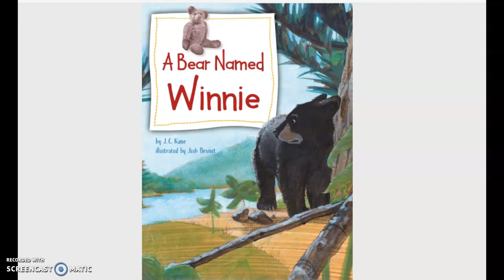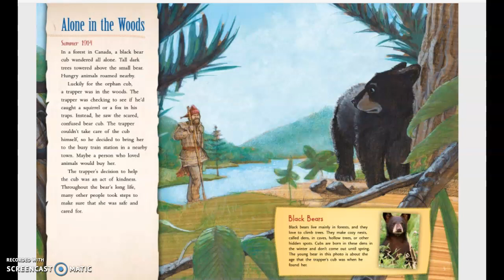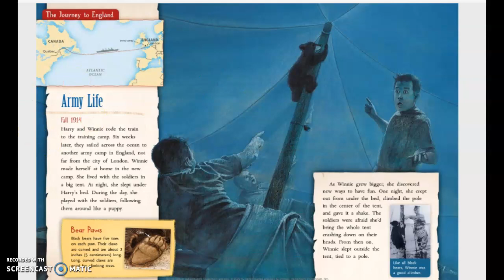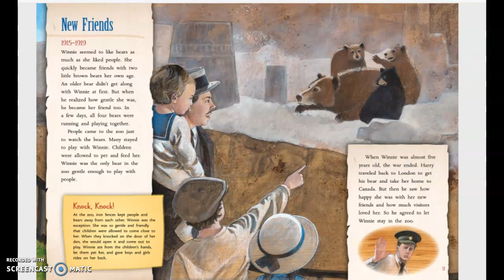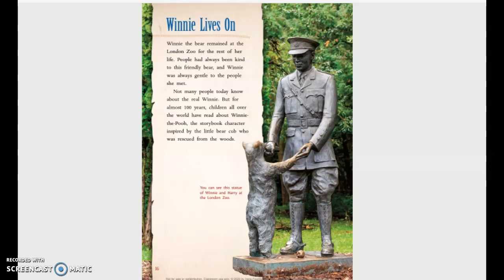A Bear Named Winnie